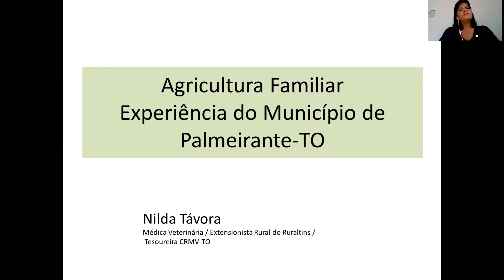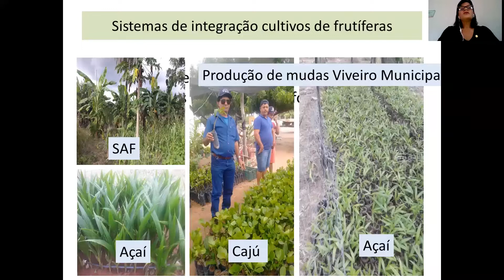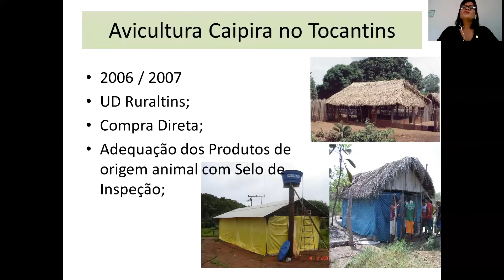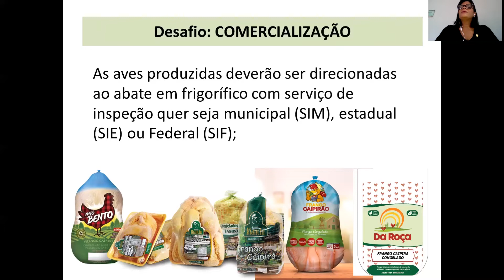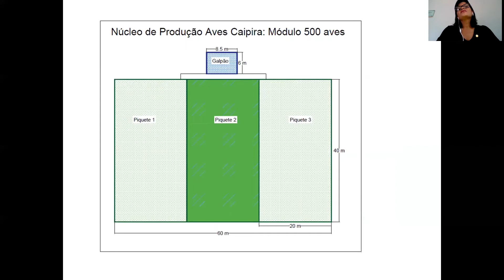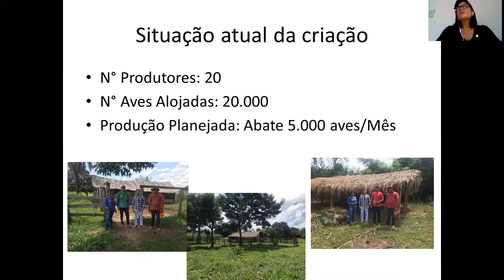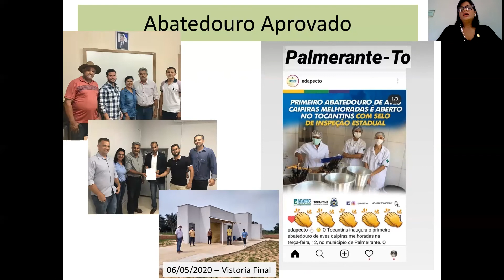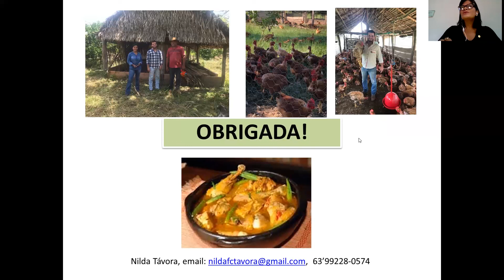Experiência na Agricultura Familiar do município de Palmeirante-TO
Relata Experiência dos projetos Frutos da Terra e Da Roça desenvolvidos pela Associação dos Agricultores Familiares e Extrativistas de Palmeirante - APRANTE. Projeto Frutos da Terra está integrado no desenvolvimento da fruticultura e Extrativismos integradas a agroindústria de Polpa de Frutas com Registro no Ministério da Agricultura e o  Projeto Da Roça tem o objetivo de trabalhar os produtos regionais como avicultura, agricultura e outros, atualmente o projeto de avicultura estão envolvidos 20 produtores com 20.000 aves alojadas no sistema de integração com frango caipirão, as aves são abatidas no Abatedouro de Aves de Palmeirante com Selo de inspeção estadual e comercializadas em todo o estado do Tocantins e para os programas governamentais PAA e PNAE.

Nilda Francisco Costa Távora, Médica  Veterinária com Pós em Bovinocultura de Leite pela UFT e em Desenvolvimento Rural Sustentável pela Unitins. 15 anos como servidora pública no cargo efetivo no RURALTINS como Extensionista Rural. No serviço público participou na elaboração e atuação de projetos de desenvolvimento da cadeia produtiva da bovinocultura de leite, avicultura e Inspeção de Produtos de Origem Anima. Participa da atual gestão do CRMV-TO como Tesoureira. CEO da E-Tech Agro e Startup VetPalm.